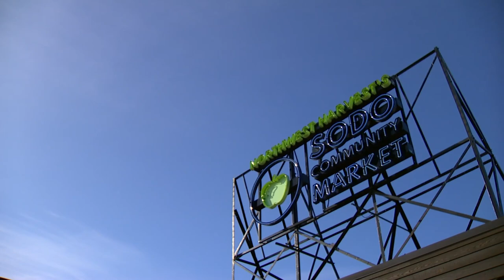Washington leaders warn of impending food crisis as federal SNAP benefits end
Washington leaders said the state could soon face a food crisis, due to emergency federal funding for snap benefits ending. House Bill 1784 in the Washington Legislature is aimed at alleviating the impacts of that federal funding going away.

Food assistance is something Brian Clark has been receiving for more than ten years but is something he never thought he would end up needing.

"I always had a job and provided for myself,” said Clark, who lives in King County.

But after being the victim of a violent crime, Clark said he sustained injuries that forced him to receive disability income and SNAP benefits, formerly known as food stamps, due to not being able to work anymore. Due to emergency pandemic funding issued to SNAP recipients over the past two years, Clark has been receiving more money for food each month through emergency allotments. He said before this increase, he was not receiving enough money for food and was having to dip into his disability income to make ends meet.